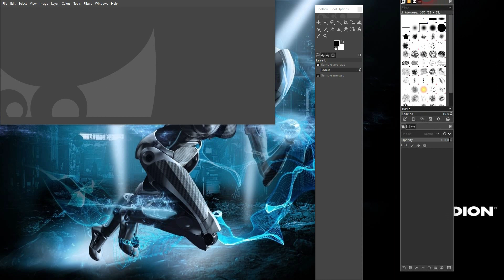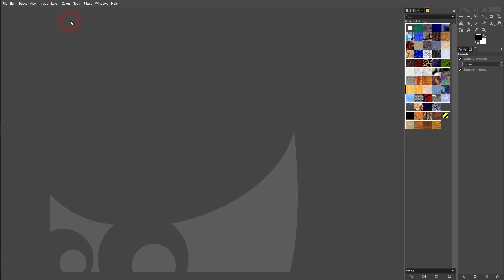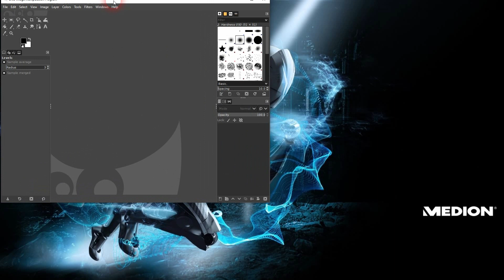How to Change and Restore the Layout in Gimp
In this tutorial I'll show you how to change and restore the layout in Gimp.